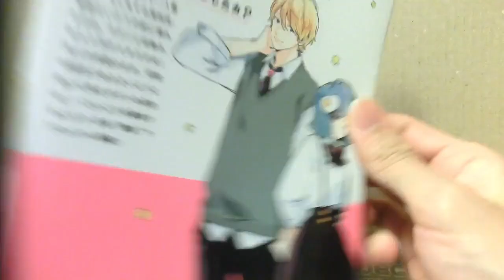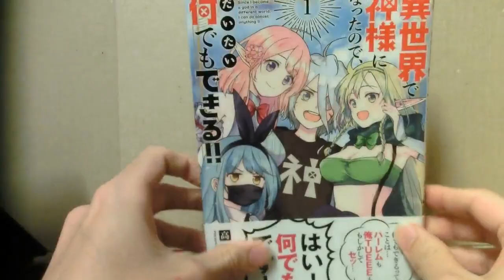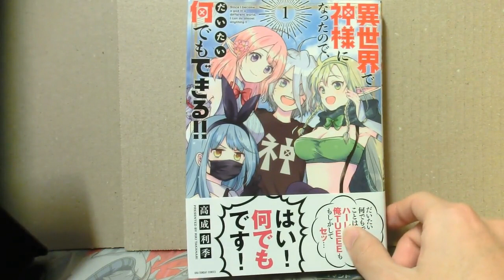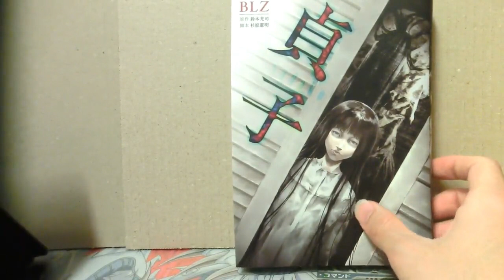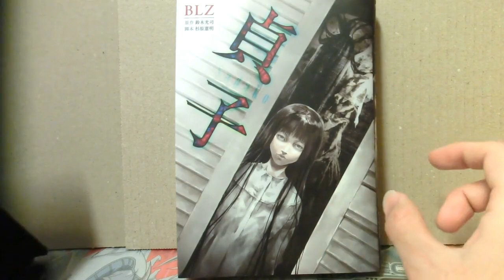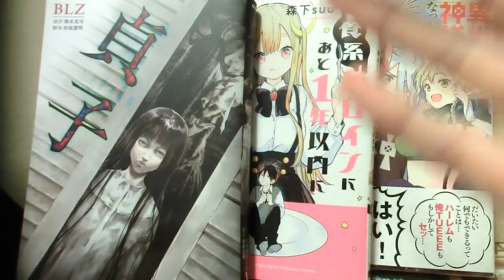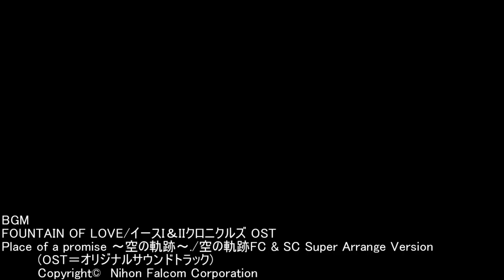【漫画紹介】Amazon星１～２の漫画は本当にひどいのか買って調べてみた【レビュー】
一応新企画です。

基本、自分の本棚にある漫画の紹介等をしています。

マンガが好きな方も好きじゃない方もゆったりと見ていただければ幸いです。